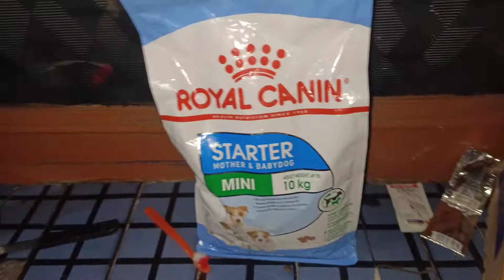How to confirm your female dog pregnant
Pregnant activity jimmy